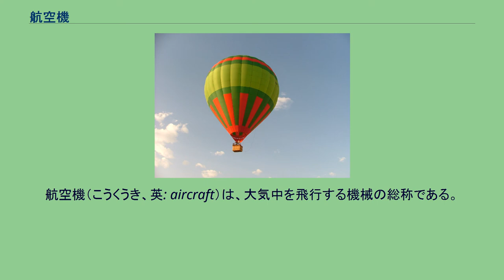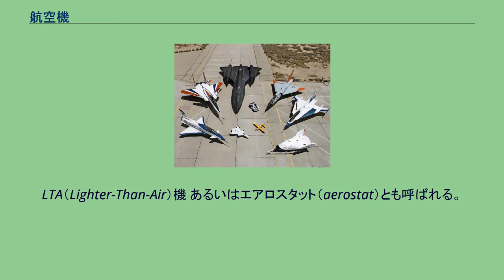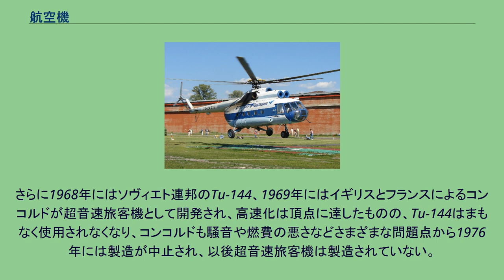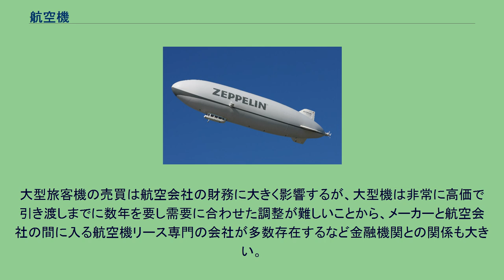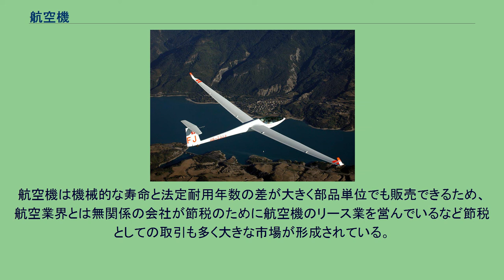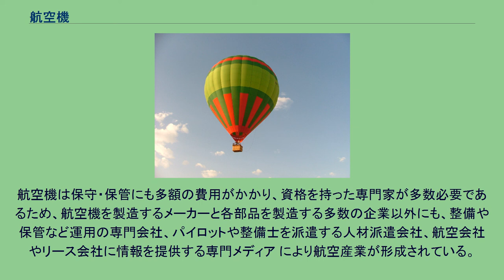航空機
航空機の中でも特に歴史が長い気球。
軽航空機に分類される。
巨大な袋の中の空気を熱して膨張させ比重を軽くさせ、ぶら下がっているバスケットも含めて全体で空気よりも軽くなり浮力で浮上する。
現代では主に遊覧と競技用 飛行船。
空気より軽いガスを入れて浮力で浮く。
熱気球とは違なり、原動機を備えており進行方向を選べる。
開発当初は旅客機としても使われていたが、現代では大きな機体とゆっくりとした飛行の特長を活かして、広告媒体、観測、遊覧飛行に活用される グライダー。
空気よりも重い重航空機に分類される。
基本的にエンジンを持たず滑空して降下するが、上昇気流があれば旋回しつつ高度をかせぐこともできる。
現代では趣味、競技用として利用される。
飛行機（固定翼機）。
エンジンを動力にして自力での上昇が可能。
趣味から業務用まで様々な用途に用いられている。
回転翼により上昇下降旋回だけでなく、空中に静止することも可能。
航空機（こうくうき、英: aircraft）は、大気中を飛行する機械の総称である。
「軽航空機」（気球、飛行船等々）と「重航空機」（グライダー、飛行機等々）に大別される。
軽航空機とは、空気よりも軽い気体が静浮力を持っていることを利用するものであり、重航空機とは翼に働く空気の動的揚力を利用するものである。
飛行機、回転翼航空機、滑空機、飛行船などが含まれる。
航空機は、船舶と同じように国籍が登録され、常に機体記号を見やすい位置（胴体、主翼など）に表示するよう義務付けられている。
これにより、その航空機の所属する国・地域や、管轄権・外交的保護権がどこにあるのかが識別されている。
航空機には法令上、さまざまな目的でさまざまな定義が与えられる。
以下では、航空行政の観点による代表的な定義を例示する。
さまざまな分類法がある。
一般的に航空機は、平均の密度が空気より軽い軽航空機と、空気より重い重航空機の2つに大別される。
他にも、航空機の運用者や運用目的などにもとづいて「民間機」/「軍用機」に分類する方法がある。
また人（操縦者を含めた人員）を乗せるか否かで「有人機」/「無人機（無人航空機）」に分類される。
またエンジンの種類によって「タービン（機）」/「ピストン（機）」（あるいは「レシプロ（機）」）に分ける分類法もある。
軽航空機 体積の大きな「気のう（風船のようなもの）」に、水素やヘリウム、加熱した空気といった、大気より軽い気体を充填することで、機体の平均比重を空気より軽くし、浮力（静的揚力）により飛行する航空機のこと。
LTA（Lighter-Than-Air）機 あるいはエアロスタット（aerostat）とも呼ばれる。
重航空機 翼周りの大気の流れによって生じる揚力（動的揚力）によって浮き、飛行する航空機のこと。
翼のタイプにより固定翼機と回転翼機に分けられる。
HTA（Heavier-Than-Air）機あるいはエアロダイン（aerodyne）とも。
航空機の分類表 飛行機は主に離着陸方法により分類した、分類の一例。
航空交通管制では後方乱気流のための飛行間隔を決定する際、最大離陸重量で4段階に区別している。
ミディアム（英: Medium） この分類はミディアムに該当する機体が多いため、航空管制の運用効率化を目指した「協調的意思決定(ACDM)」では6段階に細分化される予定。
アメリカ航空宇宙局の試作機 航空機の運用者や運用目的などにもとづいて「民間機」と「軍用機」に分類され、また民間用飛行機は旅客機と貨物機とに分かれる。
飛行機は主力兵器の一つであり、主要な三軍種の一つである空軍の中核をなしている。
なお軍用機を保有しているのは空軍だけではなく、海軍や陸軍もそれぞれ所持している。
軍用機は、戦闘機や爆撃機などの戦闘用の飛行機と、輸送機などの直接戦闘に用いない飛行機が存在する。
飛行機は自動車、列車、船舶とともに現代社会において主力となる交通機関のひとつであり、この4種を組み合わせた交通体系が構築されている。
700km以上の旅客輸送においては、主要交通機関の中で最も高速な飛行機の優位性が確立している。
このため国家間や遠距離の大都市間輸送に、主に大型機が用いられるが、一方でその速度から小都市間や離島に就航する路線も多く、この場合小型機が多く用いられる。
小都市間では小型のリージョナルジェットが、離島などではさらに小型のプロペラ機などが利用され、土地が狭小で空港が建設できない一部離島では、ヘリコプターによる旅客定期路線も設けられている。
貨...